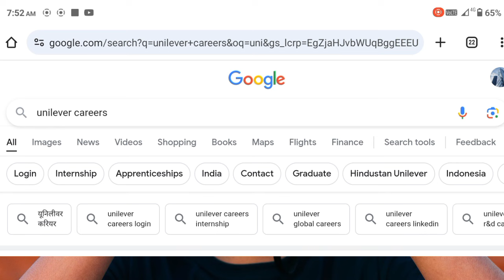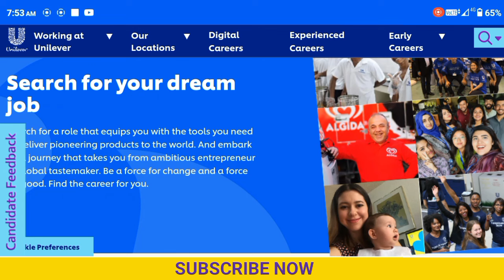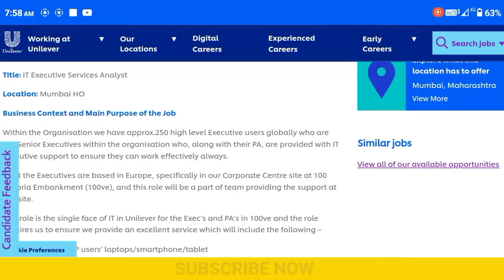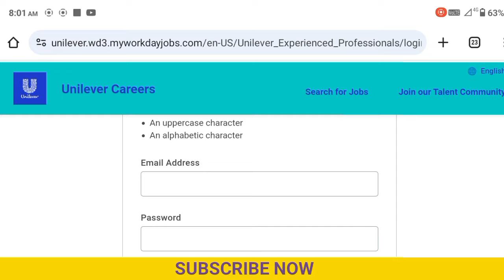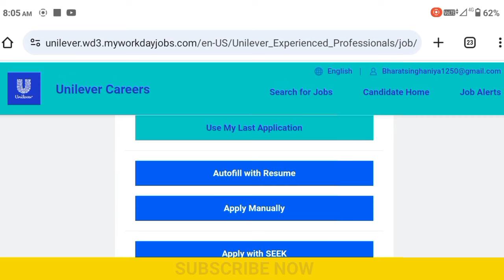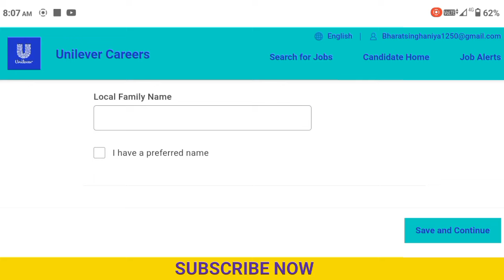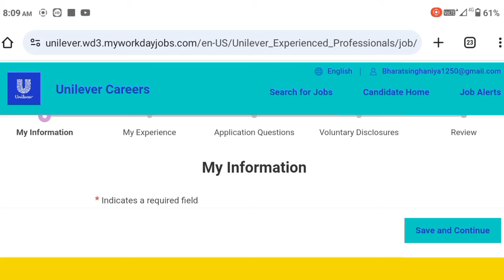Hindustan Uniliver Company bharti 2024 | Private Job Vacancy 2024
10th Pass job Private Company
Top Government Job Vacancy
Latest Private Job in Lucknow
New Recuirtment online apply 2024
Urgent Hiring Job Vacancies 2024
Latest Fresher Job in 2024